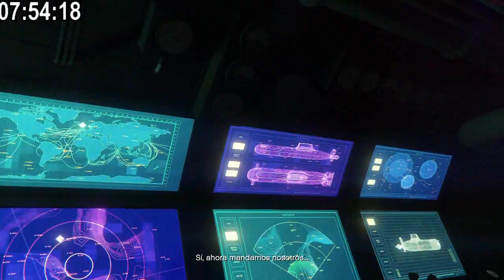La misión del millón - Cómo ser millonario en poco tiempo. (Xbox One)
No habrá segunda ni tercera parte cómo lo he mencionado así que lo explicaré aquí; La primera razón por la cual no ayudo a la gente que comenta en el canal es porque debido al trabajo no tengo tiempo de hacerlo. Al llegar a casa es para descansar o relajarme jugando lo que más me divierte,  además yo como anfitrión no obtengo nada. Otra de las razones que hace unos meses estuve ayudando a un amigo a tener dinero y todos los negocios del juego. El día que yo necesité de su ayuda, me mandó a la verg* por una morra. Así que si eso me hace un amigo con quién fui a la escuela, que me voy a esperar de gente que no conozco. Espero que entiendas mis razones. Si de algo sirve, deja tu GT para encontrar en este vídeo con quien hacer la misión.

Juego: Grand Theft Auto Online
Plataforma: Xbox One
Captura: ElGato HD
Edición: Cyberlink Powerdirector 11